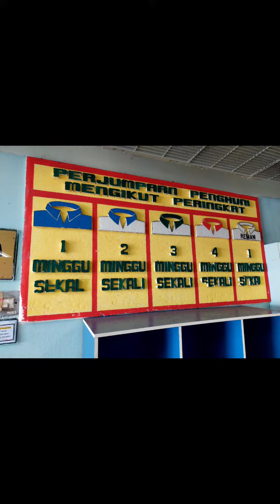PROGRAM PEMBANGUNAN KOMUNITI UPM BERSAMA PENJARA (TAPAH).